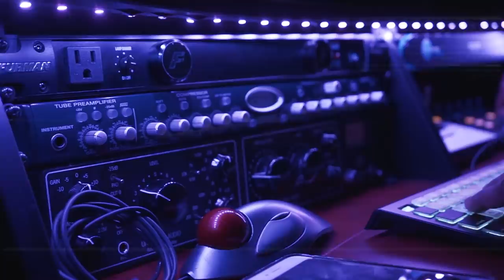Kyng Fame - One Love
From the upcoming mixtape Growth N Development